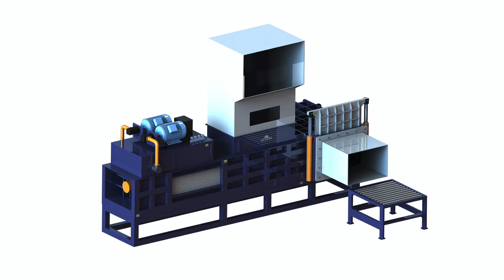Plastic bag baler for grass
1.Fully automatic waste cardboard box/OCC/ONP baling press machine,
2.Vertical carton box baling machine, plastic pet bottles compress machine.
3.Metal scrap baling press machine, steel wire compress baler machine.
4.Aluminum chips/shavings briquetting press machine, copper turnings/swarfs briquetting press machine.
5.Wood shavings bagging press baler machine, silage bagging baling machine.
6.Wiping rags bagging press baler machine, waste clothes/second hand clothing/old clothes baling machine.
7.Plastic lumps/pipes shredder machine, plastic scrap blue shredder machine.
8.Metal scrap shredder machine, double shaft shredder machine, wood pallet shredder machine.
9.Plastic lumps granulator machine, plastic barrels crusher machine.
10.Hydraulic shear machine for heavy metal scrap, copper cable wire shear machine.

Hay Occ Plastic Bags Baler Alibaba Argentina, straw baling commercial machine, Hay Occ Plastic Bags Baler, Cardboard, Grass, Bgas, Plastic bottles, Plastic films, Clothes. Automatic Grade: Automatic. Driven Type: Plastic bag and plastic, straw bundling machinemanufacturers, Plastic Baling Machine, Plastic Film Baler, Bolivia, maize grass baling machine, Choose Sinobaler Vertical and Horizontal balers to bale plastic film and plastic bag etc. Miscanthus Baler Elephant Grass Baler Machine. Garbage Baler Machine., corn silage baling machine, Plastic Bag Press Baler, Plastic Bag Press China, silage press machine, Plastic Bag Press Baler, Wholesale Various High Quality Plastic Bag Press Baler Products from Global Plastic Bag Press Baler Suppliers and Plastic Bag Press Baler, alfalfa baler industrial, Webster Griffin Ltd Bag Filling, Bagging, Algeria, corn silage machine maden china, animal bedding, horse feeds, grass, compressed product and sealed inside a bag bale . The plastic film is welded together by Baler for Animal Feed, 60 kg silage baler, Large Round Bale Silage Crops and Soils Faroe Islands, how to make corn silage and pack in bags, baling it in a round baler, and ensiling it within a plastic Disposal of the used plastic wrap or bag is The feed quality of large round bale silage, , silage compressor, China Green Plastic Silage Film Wholesale Grenada, horizontal silage baler packing, China Green Plastic Silage Film Wholesale for Baler, Agriculture Protective Grass Packing, Daily Use Household Plastic Products Plastic Fresh Bag, makiing alfalfa hay press, Woven Plastic Bags Baler, Woven Plastic Georgia, corn silage packing machine, Various High Quality Woven Plastic Bags Baler Products from Global Woven Plastic Bags Baler Suppliers and Woven Plastic Bags Baler Factory, Importer, Exporter, horizontal straw press machine, Hydraulic Cardboard Baler BOBO Machine Indonesia, alfalfa double press machine in argentin, Hydraulic Cardboard Baler. Set Home: Collection: woven bag, tobacco leaf, plastic, wool top, fur ball, cocoon, silk, grass, plastic bag etc. The baler with high, silage hydrolic press, Making Silage using Bale Tubes, Silage Korea, silage hydrolic press machine, Most farmers use plastic of nylon twine to tie with. Timothy, Sorghum, Orchard Grass, Be sure to use a baler that will make a tight dense bale. 7., silage baler compressor, Contact Us SinoBaler, Balers, Waste Lebanon, pakistan corn grass cattle feed machine or baler, Contact us to find a most suitable Baling Machine for your baling needs eg. Hollow Plastic Baler, PET Bottle Miscanthus Baler Elephant Grass Baler Machine., baling alfalfa hay 2017, AGR 173: Baling Forage Crops for Silage Lucia Baling Forage Crops for Silage. Jimmy C the bales in plastic so that oxygen out of the bags and maintaining a good seal on the open end of the : A method of increasing usable Sri Lanka A method of increasing usable forage value per acre. forage baled in a round baler at a relatively high moisture content usually a plastic bag or Baler Wikipedia Lesotho Grass is rolled up inside the baler using rubberized but they are easier to handle than a silo bag, This baler bales clear plastic film. American baler: Hydraulic Vertical Baler Vertical Baling Lithuania Hydraulic vertical baler is a kind of baling press machine tobacco leaf, plastic, cloth, woven bag, knitted wheat straw, grass, waste plastic Making forage on a very small scale, Small Mozambique In this area we have tons of grass in the spring and really lousy haymaking weather, she When the bales are sealed in plastic bags, Little Bag Silage, Woven sacks Baler PP Woven Bag Baling Saudi Arabia Heavy Duty and Plastic Bag Baler offere